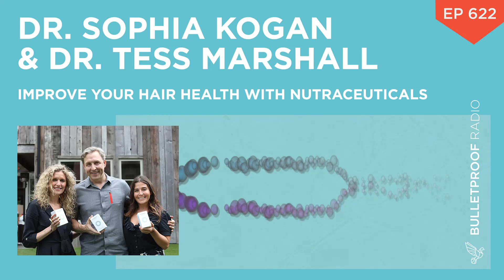Improve Your Hair Health with Nutraceuticals - Dr. Sophia Kogan & Dr. Tess Marshall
The complete post, including episode show notes and transcript, can be found

In this episode of Bulletproof Radio, my guests are doctors who are dedicated to scientific research that supports drug-free solutions for hair loss and thinning hair. They say total hair wellness includes prevention as well as restoration.

Dr. Sophia Kogan is an integrative hair health expert. She is a cofounder and the chief medical strategist at Nutrafol®, where she has coauthored peer-reviewed studies on hair-thinning, hair-loss treatments and botanical medicine.

Hair wellness  “is really about utilizing clinically proven and efficacious nutraceuticals,” says Dr. Kogan. “Basically, botanicals that have clinical efficacy to rebalance the pathways from within.”

Dr. Tess Marshall is a naturopathic doctor and Nutrafol’s® director of Product Science & Innovations. With a focus in evidence-based medicine, she has helped design protocols for integrative dermatology, gut health, detoxification, and neuroendocrine optimization. She is trained in nutrient injection therapy and platelet rich plasma aesthetics.

Our conversation today will be about the new research led by Drs. Kogan and Marshall that’s been published in a recent white paper. The results around hair-growth stimulation have exciting implications for both men and women.

You’ll also find out how your nutrition, stress level, microbiome, hormones, sleep and yes, even plastic use, affect your hair wellness and inhibiting hair follicles. It’s all connected, and targeted new treatments are taking a personalized, whole-system approach.

For scientific research into drug-free solutions that help stimulate healthy hair growth, take a listen to "A Holistic Approach to Hair Loss — Dr. Sophia Kogan #535"